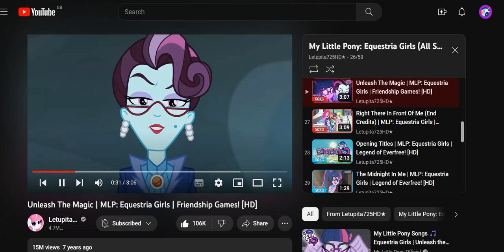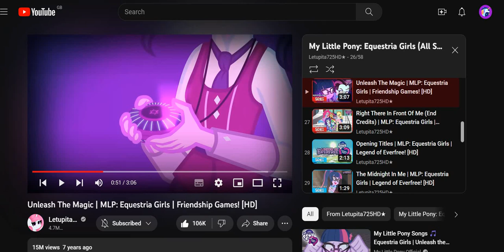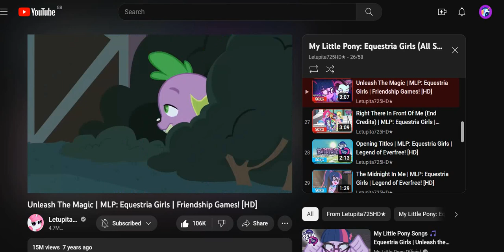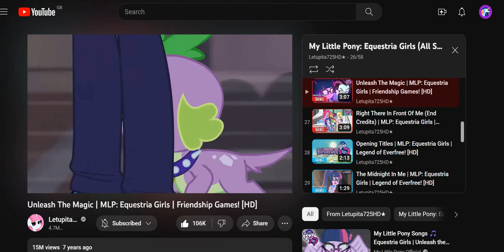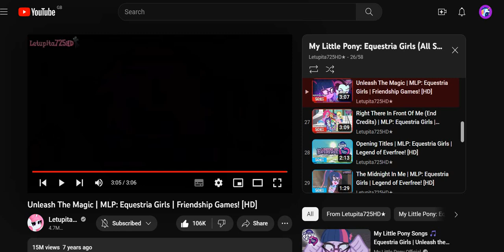Reacting To My Little Pony! Equestria Girls - Unleash The Magic (Music Video)